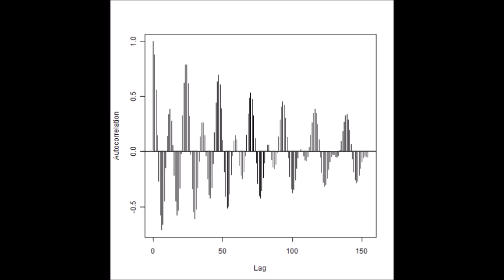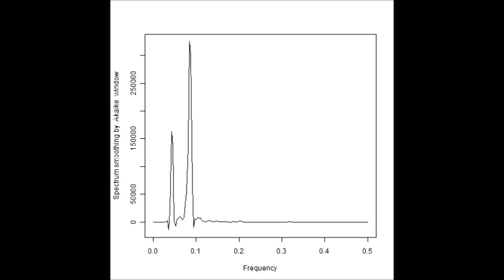（オリジナル製品：制御ＢＯＸによる）超音波のダイナミック制御 ultrasonic-labo